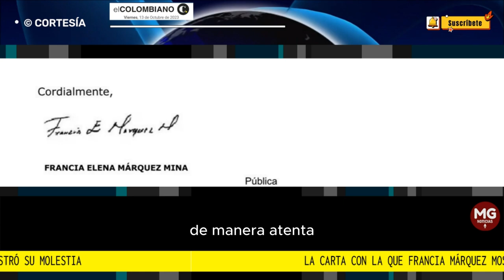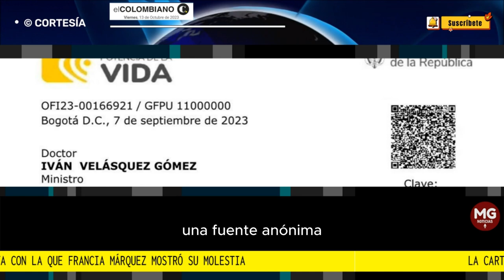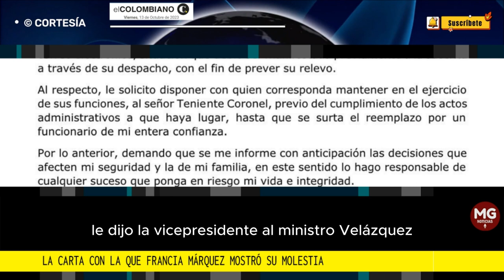ESCÁNDALO ⛔ EL RECLAMO DE FRANCIA MÁRQUEZ AL MINISTRO DE DEFENSA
La carta con la que Francia Márquez mostró su molestia por la remoción de su jefe de seguridad y pidió mantenerlo en el cargo
El teniente coronel Jorge Enrique Hurtado Bermúdez era el jefe de seguridad de la vicepresidenta y ahora será investigado por el supuesto incremento injustificado en su patrimonio.